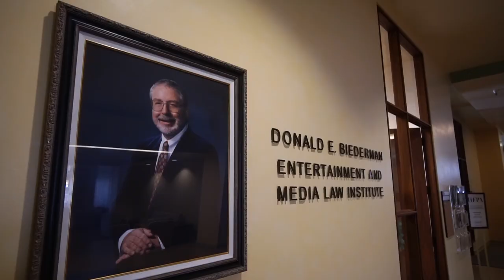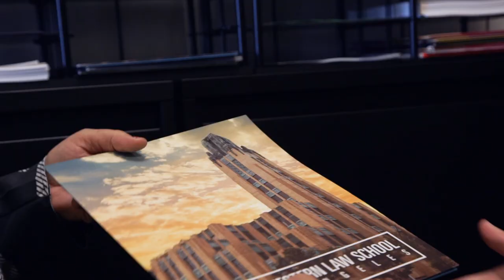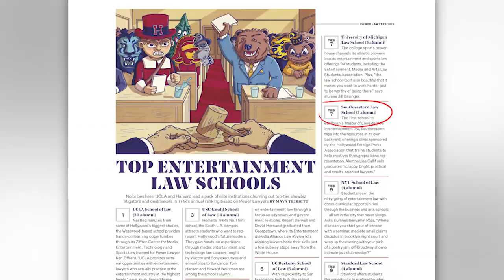Southwestern Law School I Biederman Entertainment & Media Law Institute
Southwestern's Donald E. Biederman Entertainment and Media Law Institute was established in 2000 to take advantage of the law school's long history of involvement with the entertainment and media industries. The Institute offers a rich spectrum of media and entertainment law courses and experiential learning opportunities under the direction of faculty who have tremendous practical experience in the field.

Southwestern has been recognized as one of the top ten law schools in the country for entertainment law by The Hollywood Reporter seven years in a row, and as #1 in the Top Law Schools for Entertainment Law by lawstreetmedia.com, among other honors.